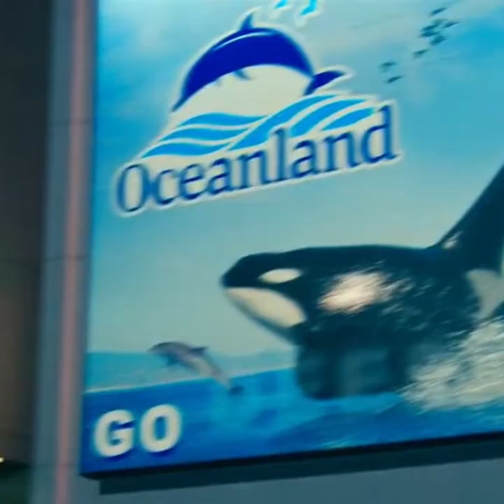THE BOYS (Temporada 1) Resumen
Los superhéroes mas corruptos y realistas que hayas visto.